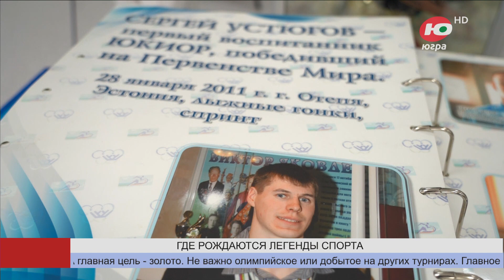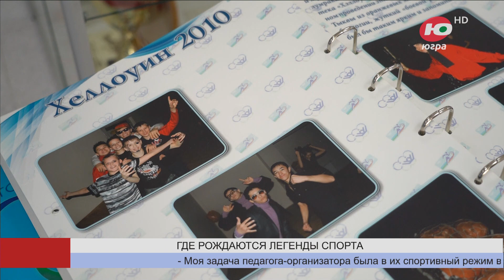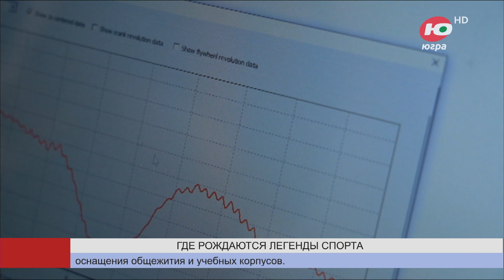Больше чем новости 16.09.2023 18:15